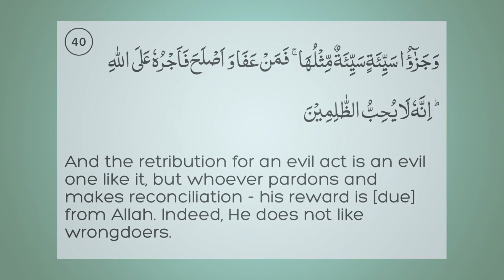استوقفتني آية - الحلقة الخامسة و العشرون - العفو عمن ظلمنا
سلسلة رمضانية قرآنية بعنوان ( استوقفتني آية )
الهدف منها إحياء قيمة التدبر
الحلقة الخامسة و العشرون - العفو عمن ظلمنا
وَجَزَاءُ سَيِّئَةٍ سَيِّئَةٌ مِثْلُهَا ۖ فَمَنْ عَفَا وَأَصْلَحَ فَأَجْرُهُ عَلَى اللَّهِ ۚ إِنَّهُ لَا يُحِبُّ الظَّالِمِينَ (40)
الشيخ أحمد جلال شقوير الباحث فى التفسير و علوم القرآن بالأزهر الشريف
القارئ الشيخ عبد القادر حسن زكي